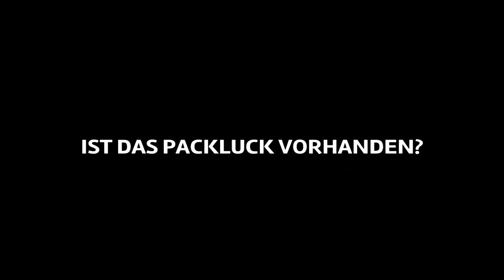Fifa 19: INFORM auf ANSAGE im PACK🔴🤤🔥 [DEUTSCH] - FIFA 19 PACK OPENING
Viel Spaß bei dem Video falls es euch gefallen hat dann last doch gerne mal  ein Abo und ein 👍 da.
Um keine Videos mehr zu verpassen Aktiviert gerne die 🛎.
Damit würdet ihr mich echt gut unterstützen danke.⬇️❤

Mein Equipment:⬇
Camera für Streams
Fifa 18